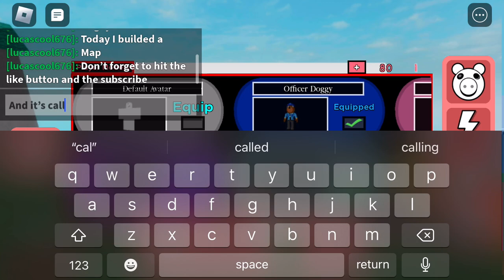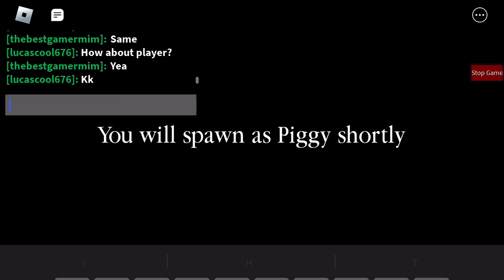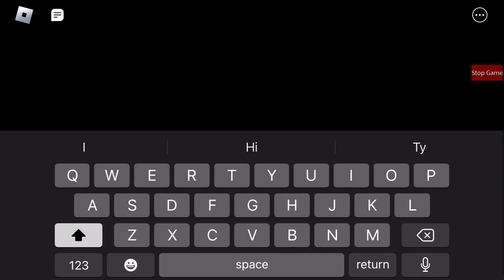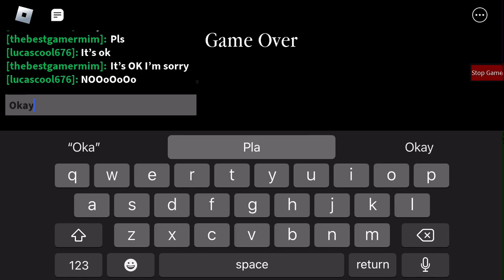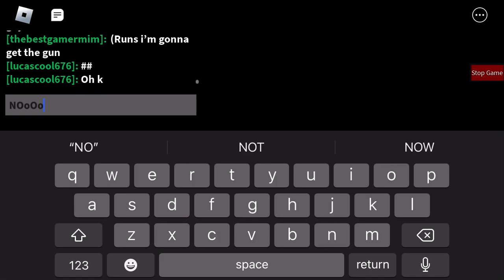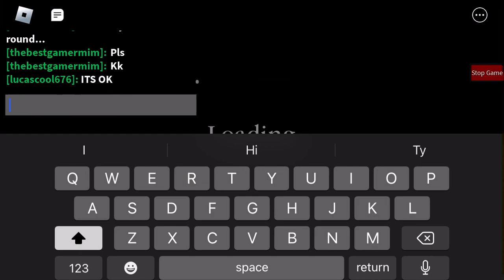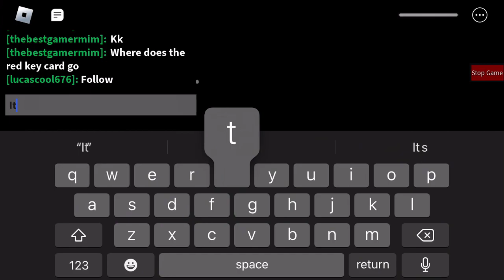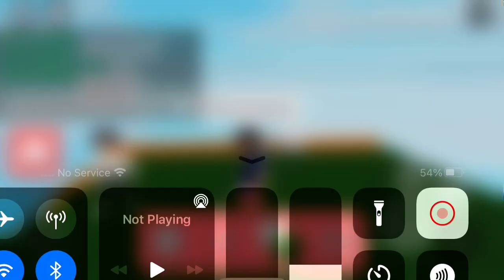A piggy map ig???